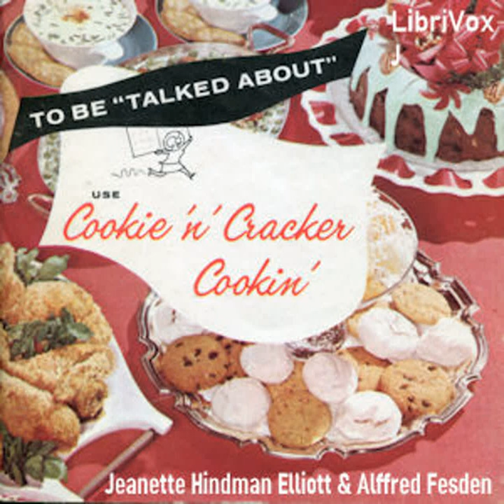Cookie 'n' Cracker Cookin' by Jeanette Hindman Elliott and Alfred Festen | Full Audio Book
Cookie 'n' Cracker Cookin' by Jeanette Hindman Elliott and Alfred Festen (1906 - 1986)
Genre(s): Cooking

Read by: Larry Wilson, aydrogekistky, BettyB, Tanya Bessler, DariaAM, Michele Eaton in English

Chapters:
00:00:00 - 00 - Preface
00:02:03 - 01 - Tempting Appetizers
00:08:40 - 02 - Savory Soups
00:16:23 - 03 - Intriguing Entrees
00:30:07 - 04 - Vegetables Tricks
00:38:00 - 05 - Salads and Dressings
00:46:30 - 06 - Pies a Plenty
00:55:35 - 07 - Gourmet Cakes
01:02:48 - 08 - Delicious Desserts
01:11:40 - 09 - Fun Foods